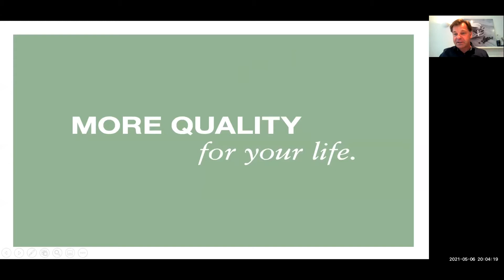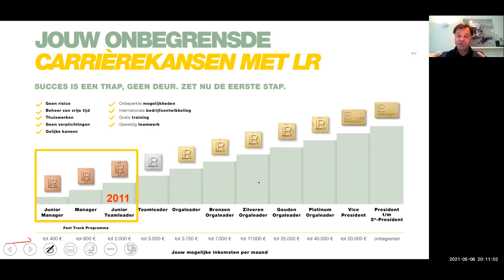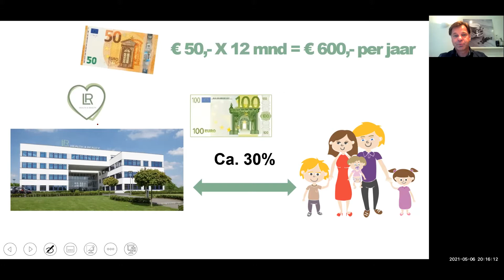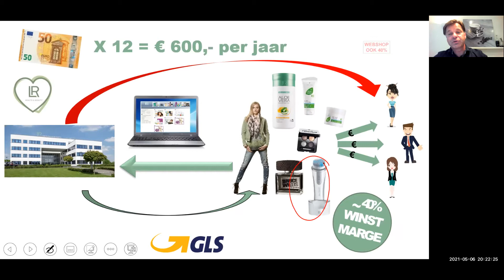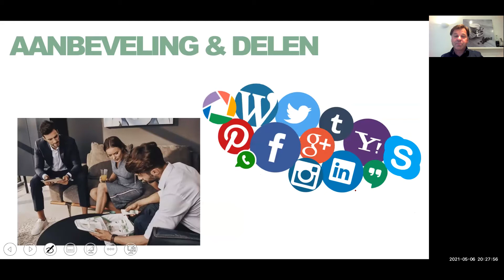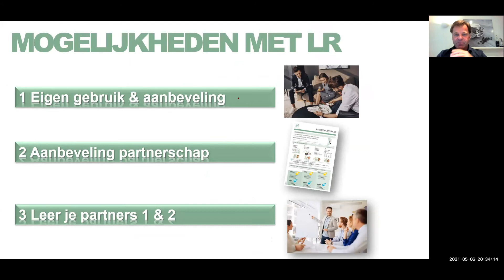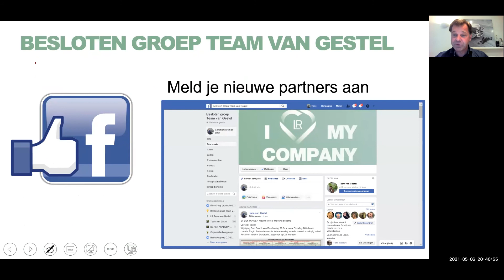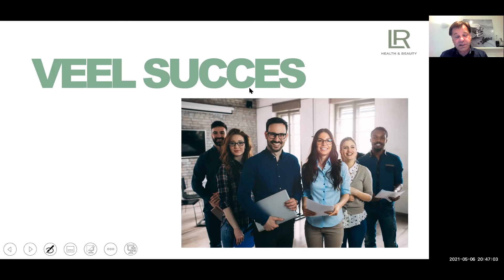Bedrijfspresentatie LR Health and Beauty Team van Gestel MEI 2021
Deze 40 min. kunnen misschien wel de belangrijkste zijn voor je toekomst.

Maar om in 40 min. ons bedrijf aan je voor te stellen is bijna onmogelijk.
Het is een inkijk in wat er mogelijk is, wie wij zijn en wat LR te bieden heeft.

Neem na het zien van deze presentatie je informeren wat er nog meer mogelijk is door diegene die deze video me je gedeeld heeft.

ALLES is mogelijk en NIKS moet.